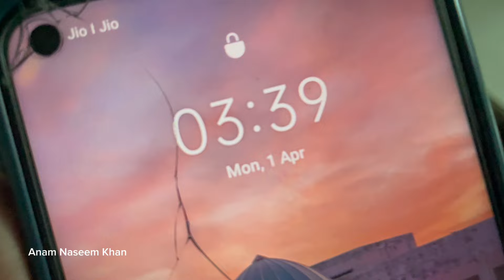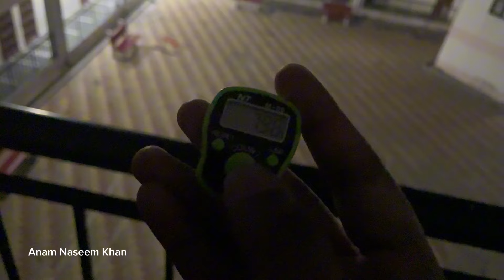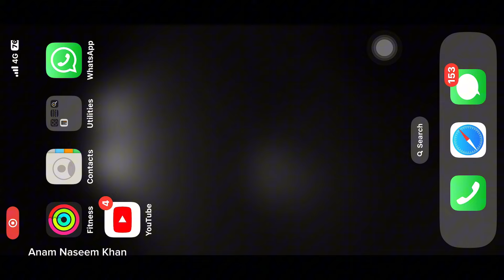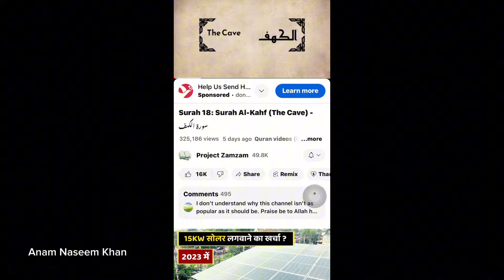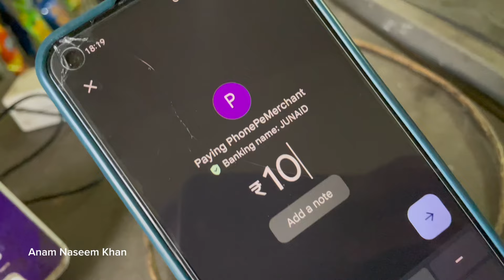21 of Ramadan in hostel/ last 10 days/ Laylatul Qadr / Bibi Fatima Hall Aligarh Muslim University